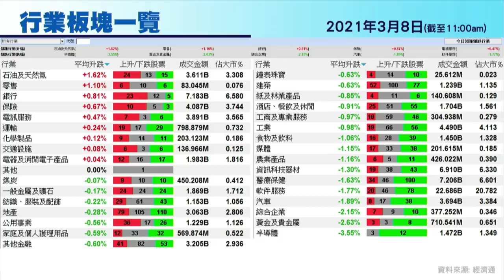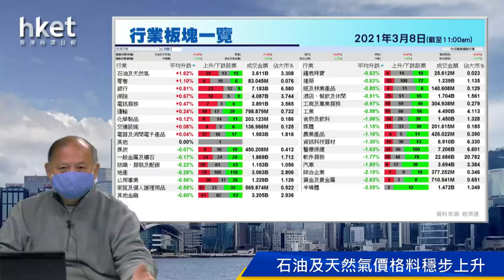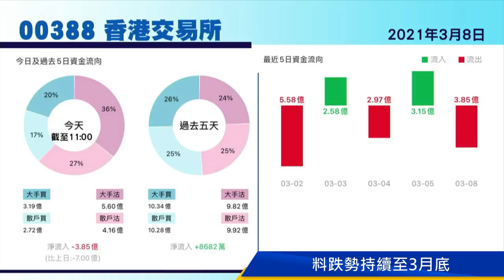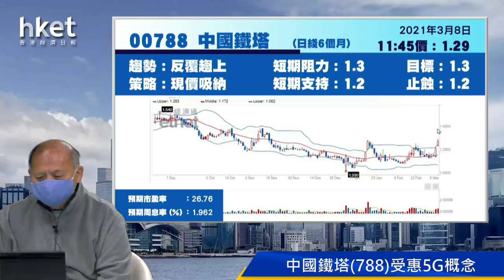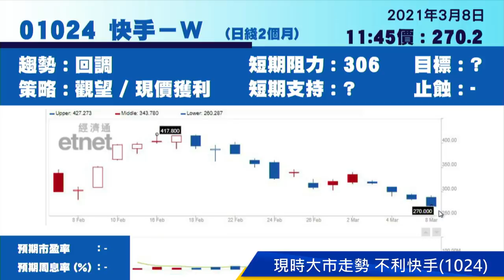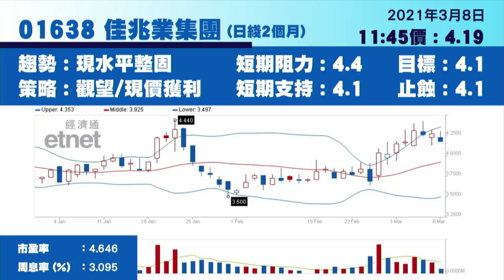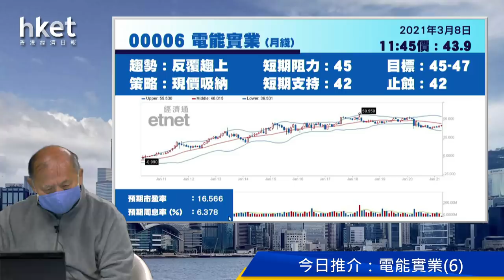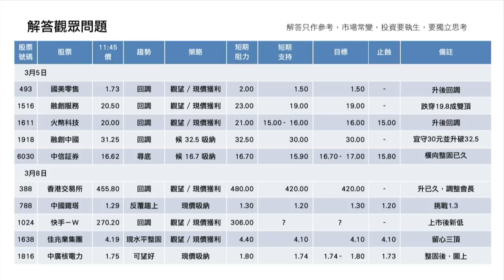今日推介電能實業 | 港交所、中國鐵塔、快手、佳兆業、中廣核電力最新部署（2021年3月8日）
【香港經濟日報】《香港經濟日報》專欄作者石鏡泉（石Sir）推介電能實業（00006），另亦會分析香港交易所（00388）、中國鐵塔（00788）、快手－Ｗ（01024）、佳兆業集團（01638）及中廣核電力（01816）最新部署，詳情待石Sir為你分析。……（更多內容：